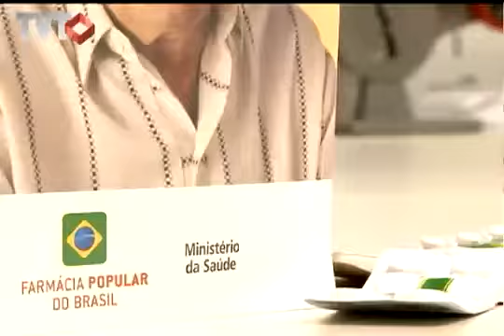Ministro da Saúde - Rede TVT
O ministro da saúde Alexandre Padilha visita Santo André e fala sobre campanha contra o vírus HIV, distribuição de remédios - 04/03/2011